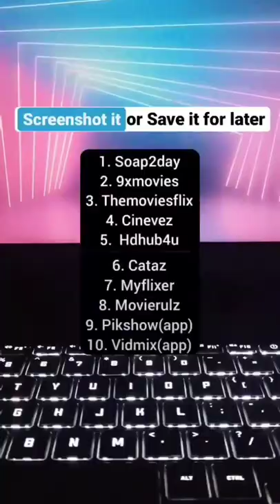Top 10 website to watch online free movies